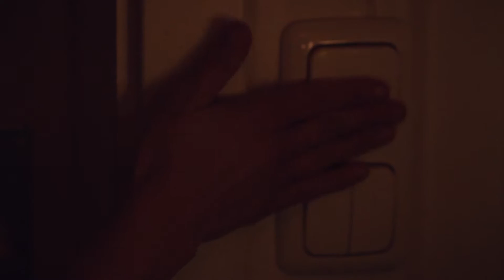L'imprevisto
Quando una donna si sente sicura di se stessa può trasformare un imprevisto in qualcosa di romantico